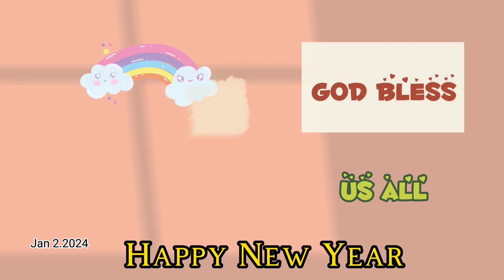KAPAMILYA SA GAPAN